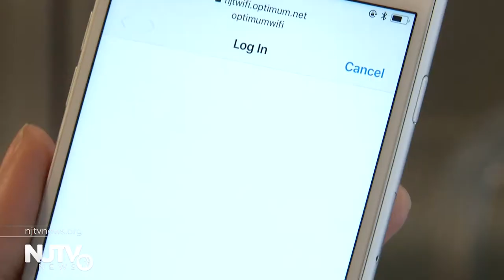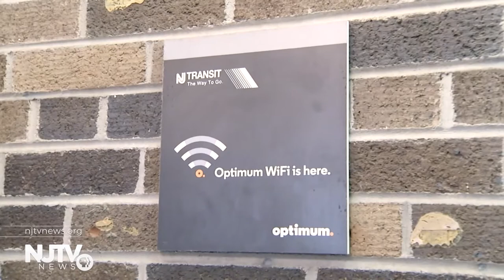Commuters grumble at having to pay for Wi-Fi at NJ Transit stations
It’s free at places like Starbucks and Dunkin' Donuts, even on board Amtrak. But, not at NJ Transit stations where the Wi-Fi will cost more than a cup of coffee.